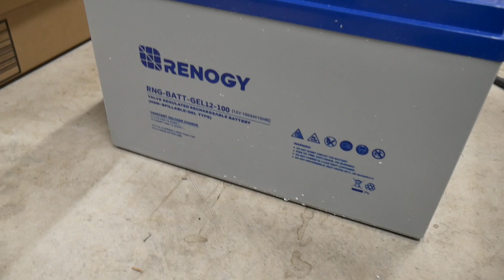Really Easy Cabin Solar Power Pt.2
Here I make sure the system is working from the batteries to the inverter.

I am putting together the renogy 200w system found on amazon, with the aims 1200w hardwired inverter.

Renogy 200w with Rover MPPT Charge controller:

Inverter Fuse:

Renogy Battery: